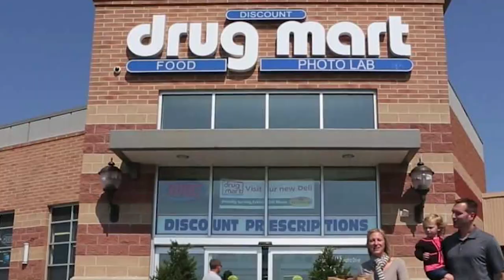We're Here for You - Discount Drug Mart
Challenging times call for a level head and understanding.  Katie is here for all her patients across her community when they need her.